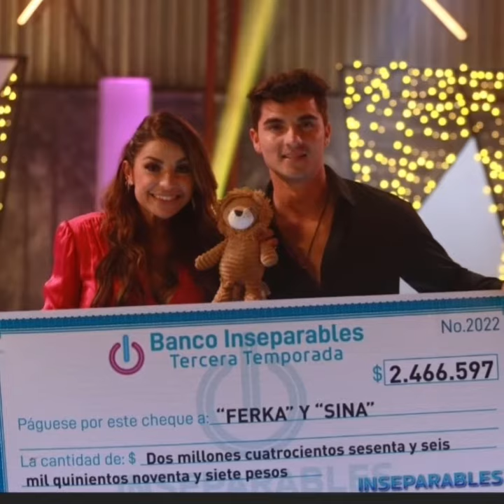PAREJAS QUE NO FUERON INSEPARABLES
PAREJAS QUE NO FUERON TAN INSEPARABLES